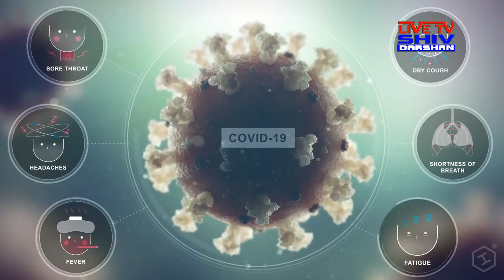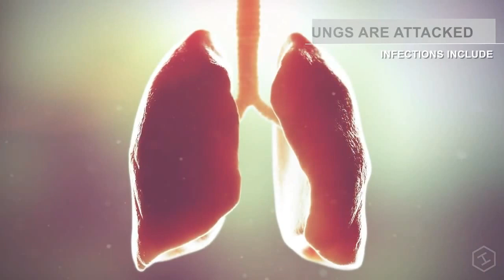SHRI NARENDRA KUMAR IPS (DEOGHAR)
on COVID19